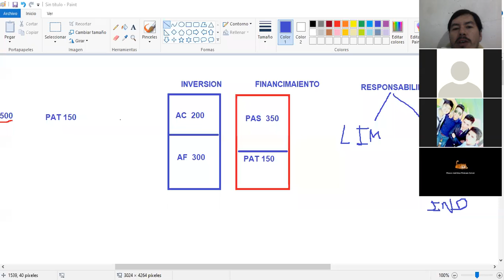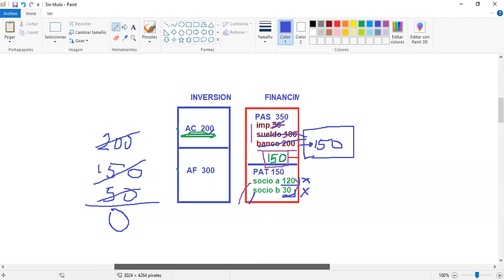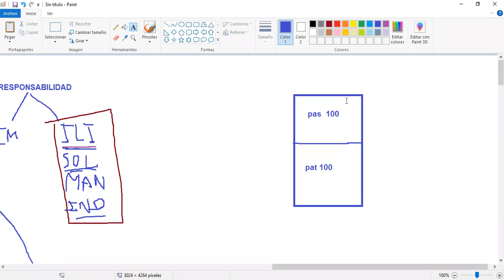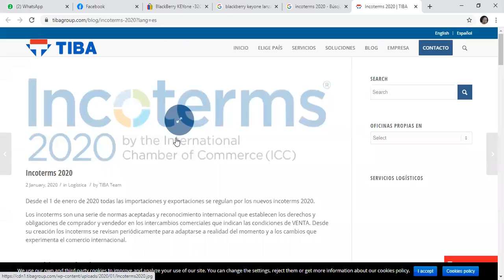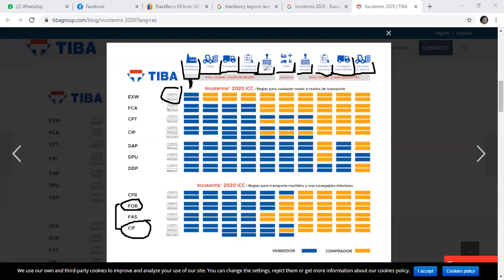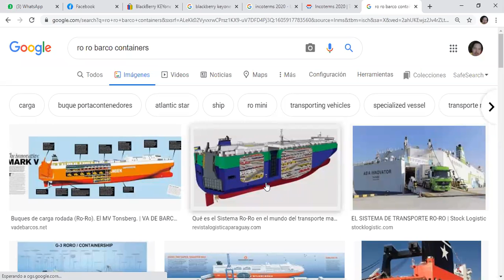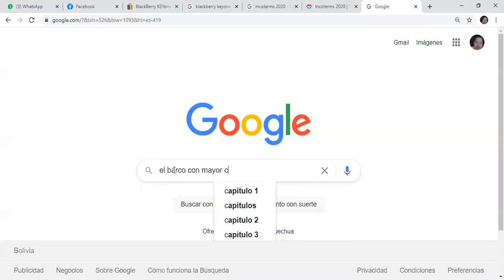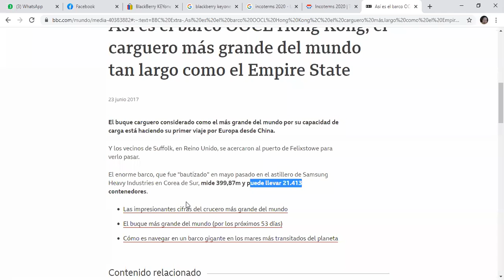ADMINISTRACION FINANCIERA (CLASE 32, SESION 2) 20-11-2020